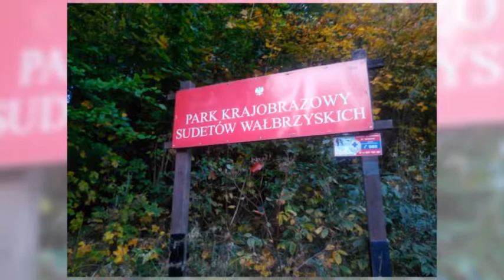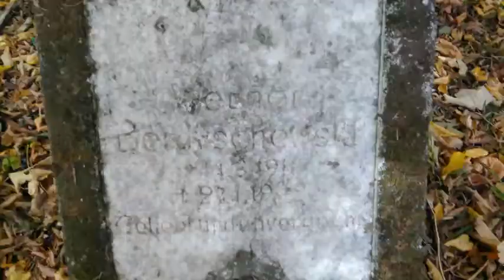Główny Szlak Sudecki - etap 5 - Jedlina-Zdrój - Boguszów Gorce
Zapis piątego etapu Głównego Szlaku Sudeckiego, tym razem odcinek Jedlina-Zdrój - Boguszów Gorce.